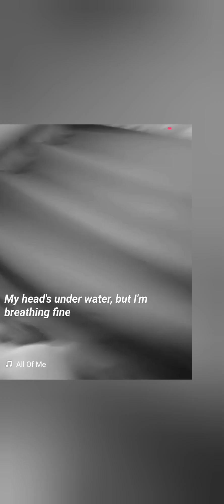All of Me from Kai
My Starmaker account
All Of Me#StarMakerListen to 'All Of Me' I sang! (StarMaker, free online karaoke)